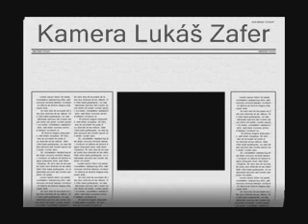Natáčení Domči, trochu detailněji